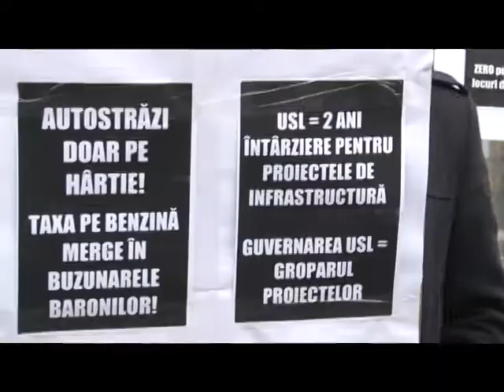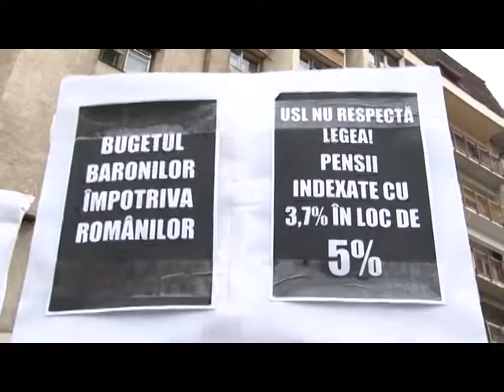Protest PDL la Prefectura